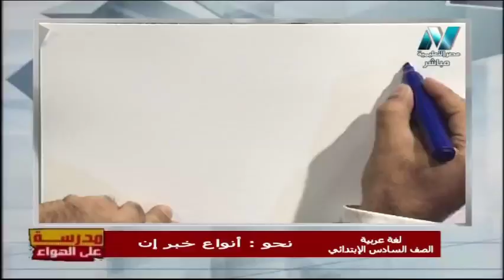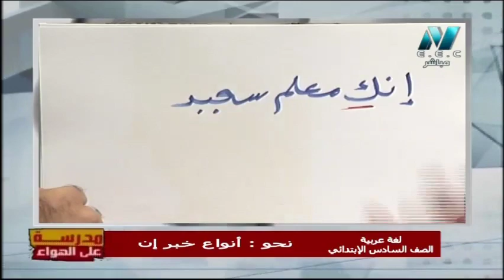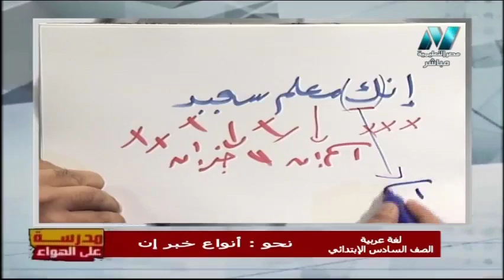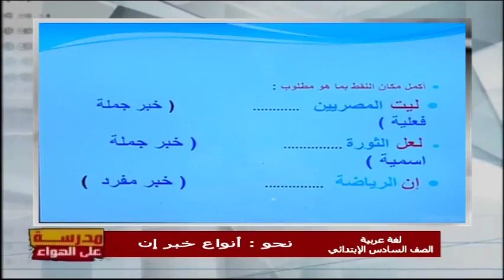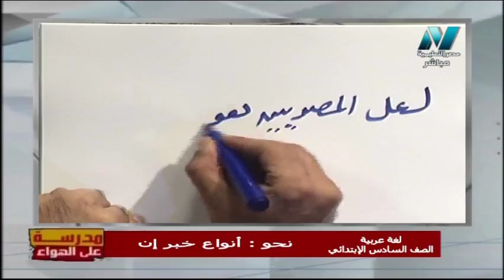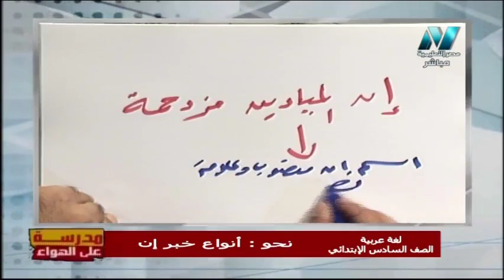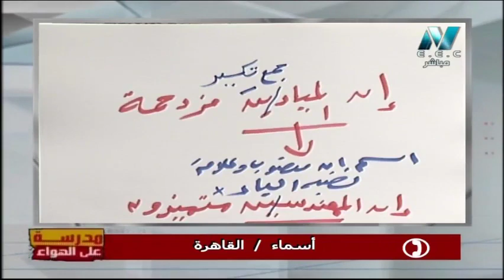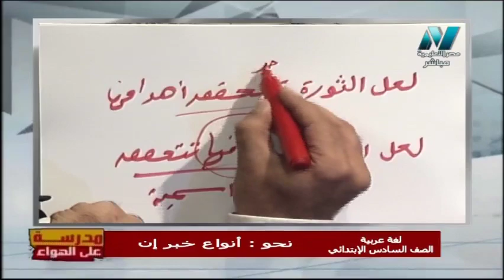لغة عربية الصف السادس الابتدائي 2020 ترم أول الحلقة 13 - نحو : أنواع خبر إن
حلقة يوم الاثنين  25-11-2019 من برنامج مدرسة على الهواء هو أول برنامج تفاعلي مع الطلاب على الهواء مباشرة ويذاع يوميا من الساعة 12 ظهرًا حتى الساعة 2 ظهرًا ومن الساعة 3 مساء حتى الساعة 5 مساء ومن الساعة 8 مساء حتى الساعة 10 مساء